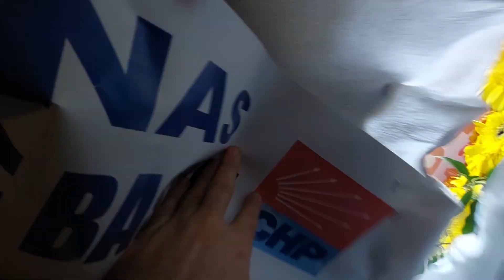Alevi Canlar Federasyonu Açılış töreni